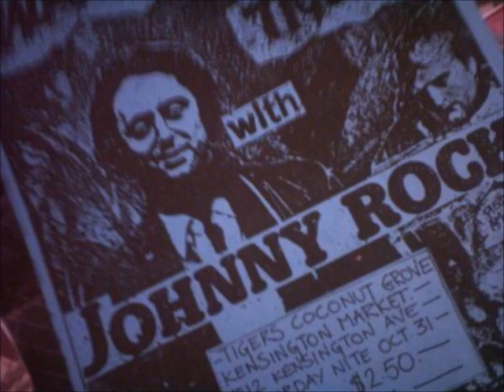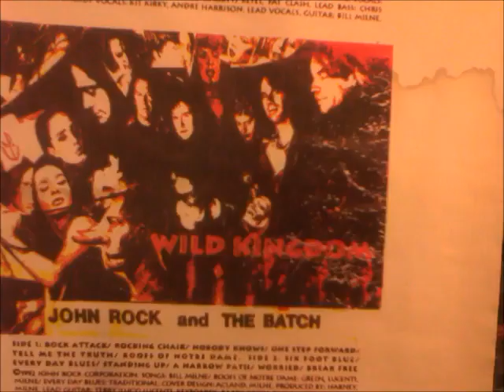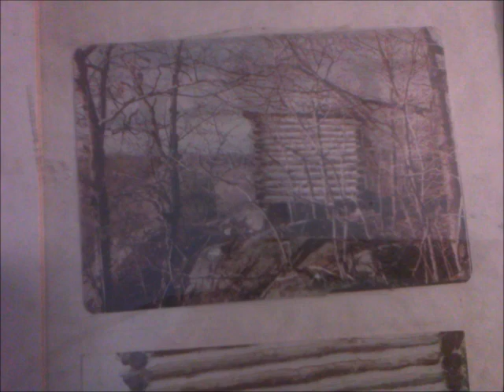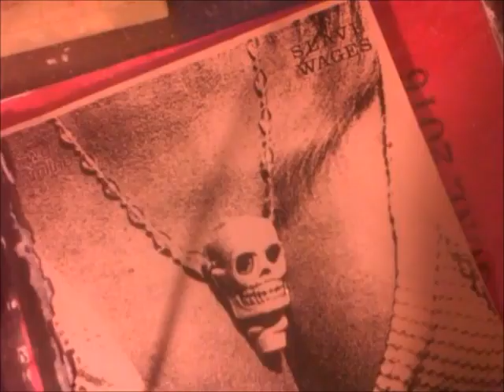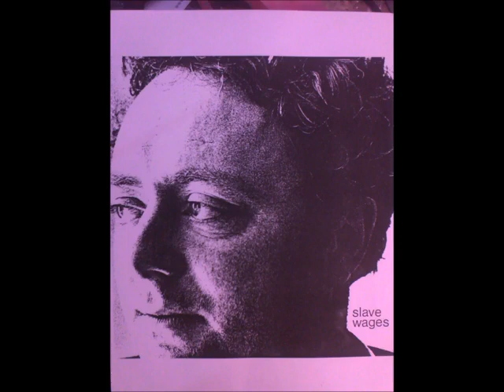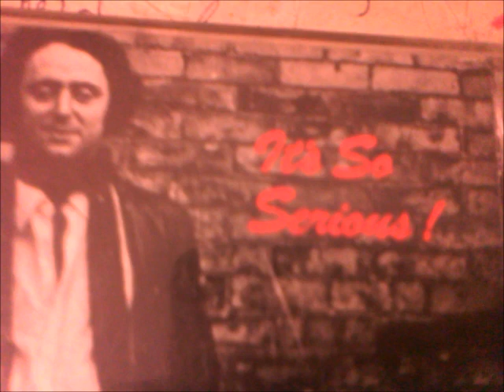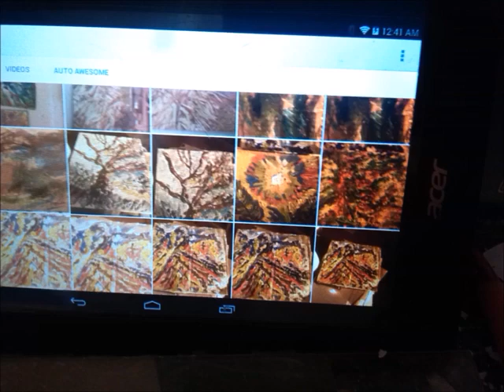HOMAGE TO MILAREPA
OK. this is not a dance song... It's structure is based on the Indian raga... although this version is primitive. My voice when it comes in is rather high... But recording something at 3:00 AM, you should not expect perfection. I post this for interest's sake. Still there's a sweet tune in there... support for DREAMING WHILE AWAKE, my meditative technique. Sitting for the half way lazy man, and for the adventurer in the vast inner realm, who damn well will not be told what to do. This version is only seven minutes. I have another one that is 17. I like this song " HOMAGE TO MILAREPA" because this is the way it emerged out of the dark.